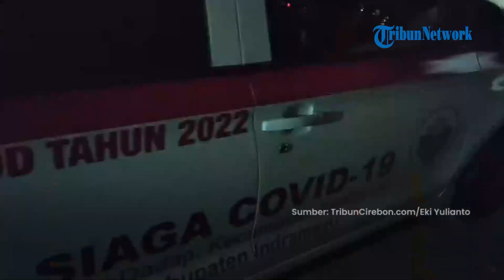Hasil Olah TKP Temuan Jasad Wanita dalam Lemari di Cirebon, Beredar Kabar 'Lelaki Hidung Belang'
TRIBUN-VIDEO.COM - Seorang wanita muda ditemukan tewas di kamar kos di Desa/Kecamatan Kedawung, Kabupaten Cirebon, Kamis (9/5/2024).

Diketahui, korban berinisial AN (21) merupakan warga Desa Dadap, Kecamatan Juntinyuat, Kabupaten Indramayu.

Dari hasil olah TKP, sejumlah barang korban hilang di antaranya handphone dan sejumlah uang.

Vp Diah